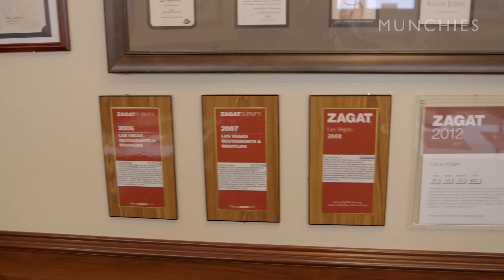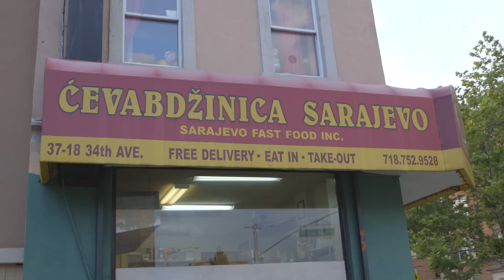Action Bronson Presents: Random Moments in Food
In between recording some new music and shooting the second season of FTD, and breaking new ground in television with Traveling the Stars: Ancient Aliens with Action Bronson we managed to wrangle our titan of new media for the Munchies audience. In this episode, Action debuts a chicken sandwich recipe, eats cevapi in Queens, Thai food in Las Vegas, and eats a 7-month dry aged steak with weed entrepreneur Berner.

Traveling The Stars: Ancient Aliens with Action Bronson and Friends starts July 21st on VICELAND